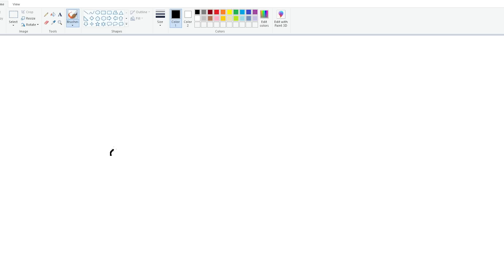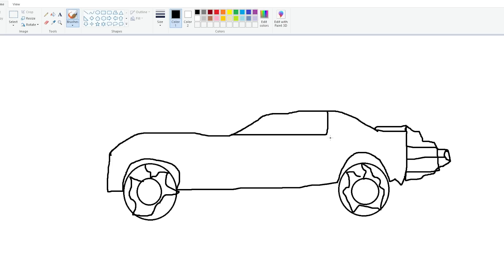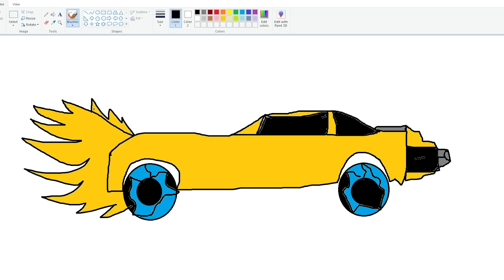Franklin Tried Using Magical Painting To Make Booster Monster Car In Gta V !